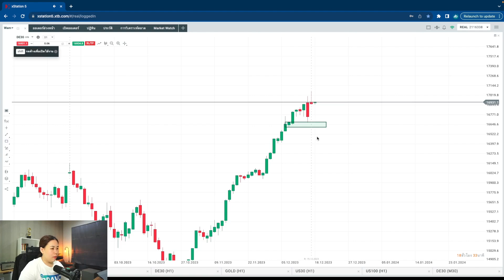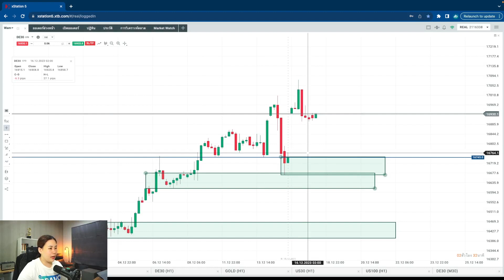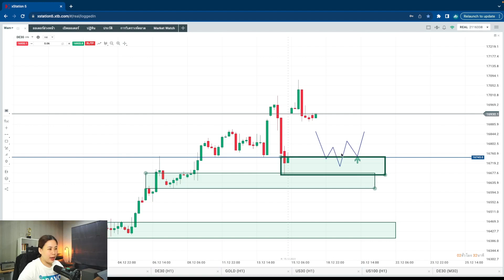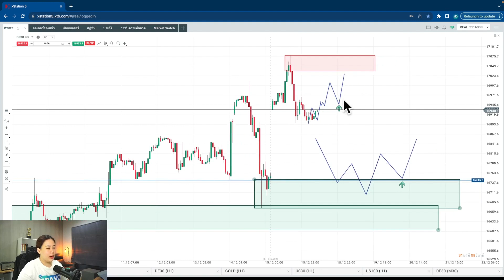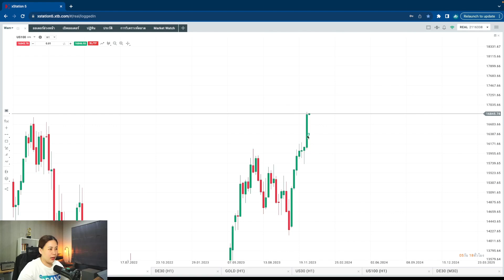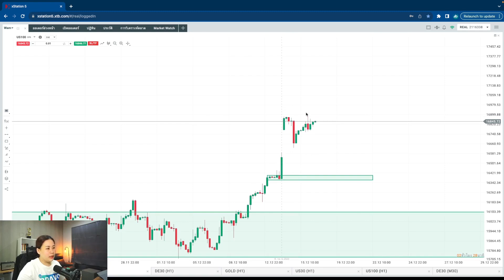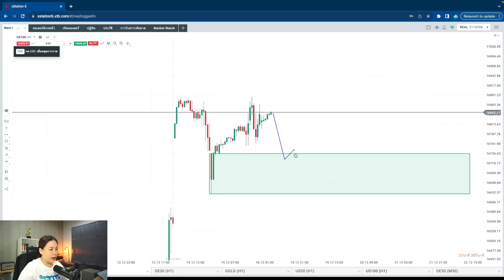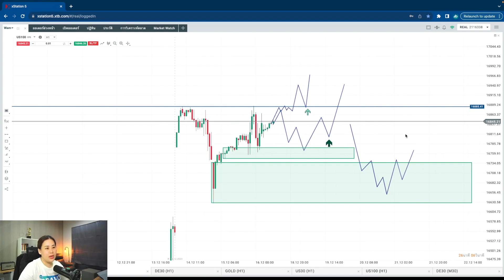เจาะลึกมุมมองดัชนีวันนี้ 18/12/2566 : เริ่มต้นสัปดาห์ มุมมองดัชนีจะเป็นยังไง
1. มีพอร์ท XTB ภายใต้การดูแลของ Bravo
2. มียอดฝากขั้นต่ำ 500$